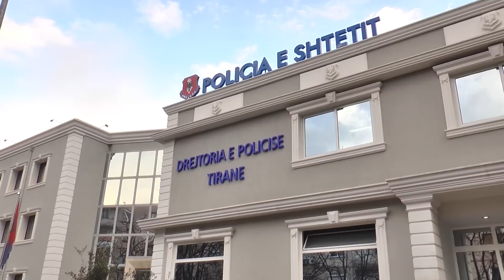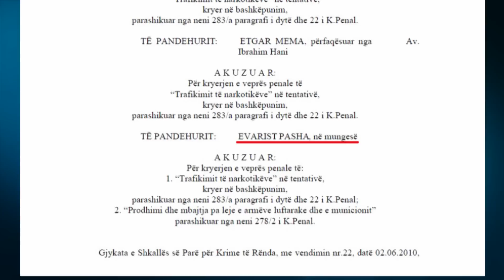A1 Report - Videoskandali në QSUT, pranga 3 të rinjve, 2 të tjerë në kërkim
TIRANE - Vazhdojnë hetimet për zbardhjen e skandalit në QSUT ku një minorene ngacmohet seksualisht në ambientet e urgjencës së QSUT-së nga bashkëmoshatarët e saj. Policia ka vënë në pranga tre persona dhe ka shpallur në kërkim dy të tjerë.

Ngjarja ka ndodhur në Prill të vitit 2014, por u mësua vetëm pak ditë më parë kur videoja amatore me skena erotike u publikua në youtube e më pas qarkulloi në rrjetet sociale duke përfunduar në media. Sot policia ka vendosur në pranga dy 18 vjeçarë shokë të vajzës minorene me të cilën u abuzua teksa ishte në gjendje të pavetëdijshme në urgjencë.

Policia përmes një komunikate për mediat bën të ditur se të arrestuarit jane Albi Bocaj dhe Patrik Kacaj të cilët akuzohen për moskallëzim krimi. Dy të rinjtë kanë qenë në dijeni të ngjarjes por nuk kanë treguar.

Po kështu një ditë më parë u arrestua Evarist Pasha, i cili ka parë skenën e turshpshme dhe është bërë pjesë duke ndjekur batutat e të rinjve që abuzojnë me shoqen e tyre në urgjencën e QSUT-së. Evarist Pasha është sekser i një agjencie funeralesh dhe gjendej aty rastësisht, pra nuk kishte njohje të meparshme me adoleshentët. Pritet që të martën këta tre shtetas të dalin para gjykatës.

Po kështu gjatë ditës së sotme janë shpallur në kërkim edhe dy persona të tjerë, të dy 18 vjecarë, njëri prej tyre i identifikuar si D. Lamaj, Sipas burimeve nga policia Lamaj dhe 18-vjeçari tjetër që janë shpallur në kërkim dyshohet se kishin dijeni për ngjarjen.

Në muajin prill të vitit 2014, një grup të rinjsh nxënës të gjimnazit Petro Nini Luarasi në Tiranë kanë qenë në një lokal nate ku pas konsumimit me tepri të alkoolit kanë përfunduar në urgjencën e QSUT-së. 17 vjecarja XH.K. është shtruar në urgjencë ku ka qendruar për disa orë nën efektin e qetësuesve. Në një moment kur personeli mjekësor nuk gjendej në dhomë dy shokët e saj kanë abuzuar seksualisht me të. Njëri prej tyre e ka xhiruar në celular këtë moment duke thënë madje se ndodhemi në QSUT. Policia ka identifikuar tashmë dy personat që kanë abuzuar me vajzën e mitur duke zbuluar dhe prekur pjesët intime të saj dhe pritet venia ne pranga e tyre.

17-vjecarja e identifikuar nga policia dhe e pyetur për ngjarjen ka deklaruar se pasi i ka dalë pija në ambientet e urgjencës ka parë të rinjtë pranë krevatit por s’kujton se cfarë veprimesh kanë kryer me të.

Po ashtu e reja pasi është njohur me videon dhe ka deklaruar për policinë se bashkemoshatarët e saj duhet të dënohen sipas ligjeve për veprimet e turpshme. Përsa i përket 25 vjecarit Evarist Pasha personi i parë i arrestuar për ngjarjen, policia ka sqaruar se ai nuk kishte njohje me të rinjtë por ka rastisur në ambjentet e urgjencës, pasi prej kohësh ai punonte aty si sekser funeralesh.Evaristi ka pranuar përfshirjen e tij në video, duke dëshmuar për blutë e Tiranës se gjithcka është kryer në muajin prill kur të rinjtë janë paraqitur në urgjencë.